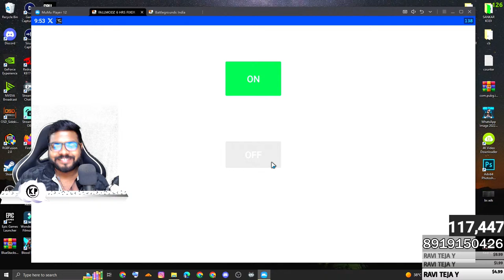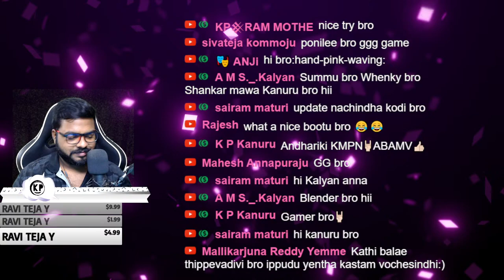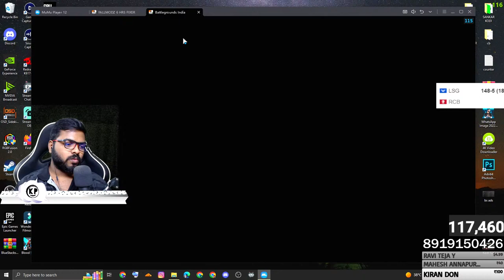Solo Vs Squads🔥 | BGMI Live Telugu | Kodi Plays 🔴Live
Voice commands :
!address
!tallent
!kmpd
!bathayo
!gun
!happi
!potha
!no1
!shooter
!naidu
!inkosari
!sairam
!gulabjam
!belam
!goldmedal
!hater10
!flower
!thoki
!test
!feelings
!flute
!risk
!power
!singleproblem
!night
!chi
!bangaram
!manasu
!evara
!superu
!minimum
!anthega
!areho
!balayya
!english
!hindi
!kcpd
!mama
!namaste
!singlehand
!thikka
!appu
!kasi
!sarkaru
!why
!cheating
!h5
!h6
!h7
!h8
!h9
!inka
!kathi
!padathi
!sensitive
!telugu
!goodboy
!snake
!dosti
!bayam
!violence
!dhammu
!space
!timebaddu
!thokku
!apadam
!kirkiri
!matallev
!repeatu
!sankardada
!ismart
!annaya
!aata
!kachabadam
!kingu
!mrperfect
!mava
!veta
!chaduvubidda
!happy
!pandago
!master
!cut
!abba
!naatu
!sukibhava
!sugar
!puli
!what
!headshot
!tagedele
!namakam
!bgm
!escape
!op
!op2
!op3
!lol
!hater
!h2
!h3
!bomblaga
!inteligentboy
!sarepaduko
!chillbro
!mastercoming
!psycho

Streaming system Config:

PROCESSER       = i5 11th Gen
GRAPHIC CARD = Nvidia T400
MOTHER BORD  = Gigabyte B560 M
MONITOR = BenQ 27 inch 60Hz
HARD DISK  = 250 GB M.2

Gaming system Config:

PROCESSER       = i7 8700
GRAPHIC CARD = ZOTAC AMP RTX 2060
MOTHER BORD  = gigabyte Z390 M GAMING
KEYBORD : Logitech G413 Backlit Mechanical Gaming Keyboard with USB Pass-Through (Carbon)
MONITOR = Giga Byte 165Hz & samsung 60Hz
HARD DISK  = 500+250 GB SSD WD